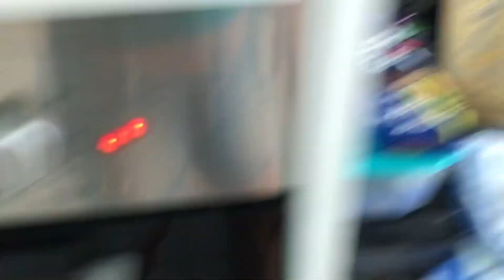FIM DE SEMANA PRODUTIVO: COMPRAS DE MERCADO/RECEITINHA/ORGANIZAÇÃO